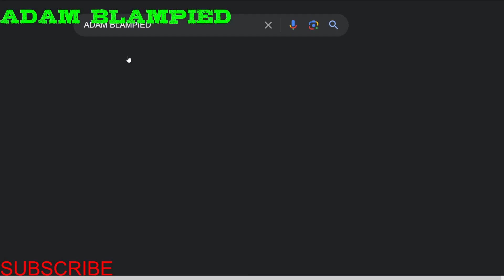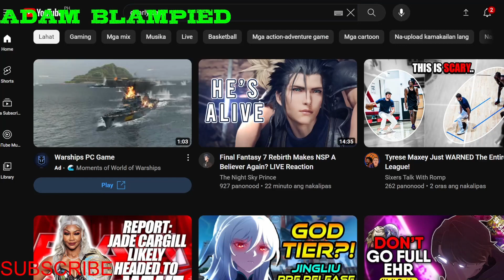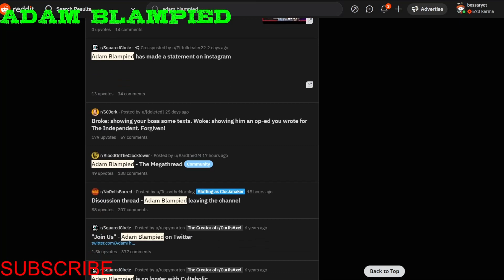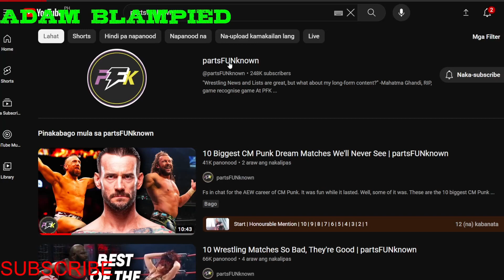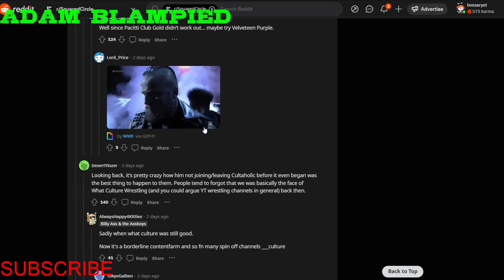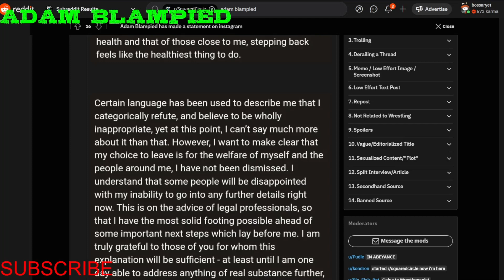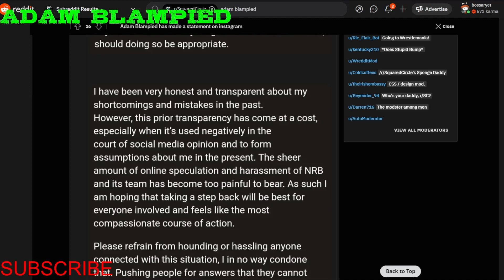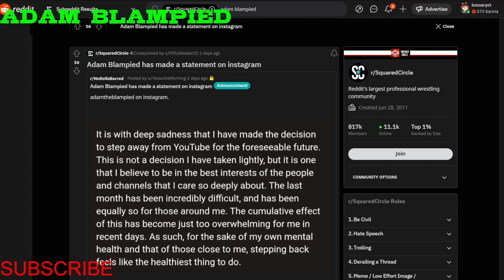Reacting to Adam Blampied Drama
Drama.